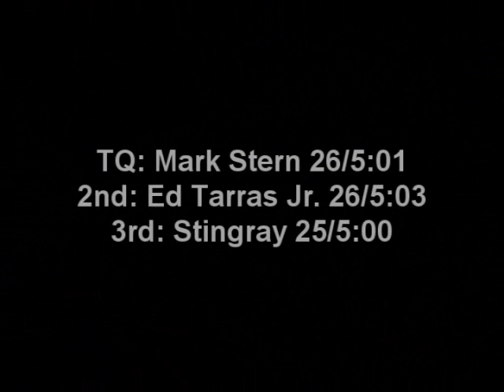DRC 08 Rustler Spec Rd 3